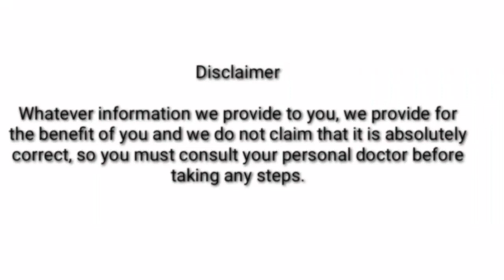मच्छरों को भागने के ऐसा तरीका जो आज तक किसी ने नही बताया होगा || The Amazing Ayurvedic